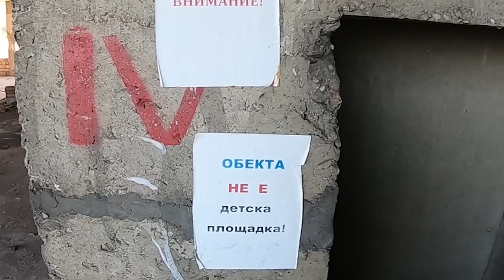ENORMOUS ABANDONED CONSTRUCTION Site Exploration | Lozen, Bulgaria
DO NOT ATTEMPT TO RECREATE THIS!

We knew about this building for a while and wanted to visit it. The first attempt was very erratically decided in a very bad weather. However it wasn't a bad idea to go there, check the surroundings, the guards and the optimal way of entering. A week later we went again and already knew when, where and how. The weather was good for a drone flight. Pretty satisfied of the outcome. Hope you enjoy.